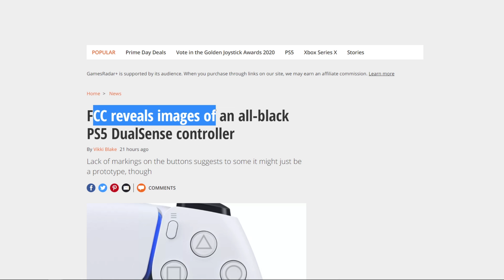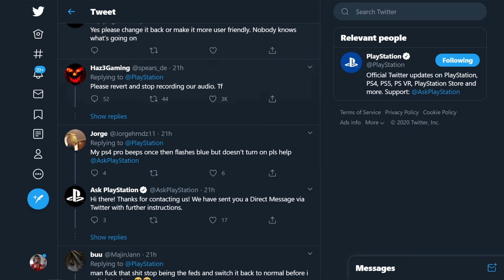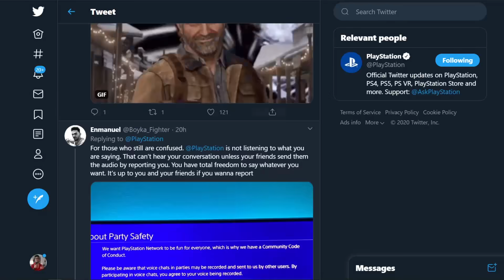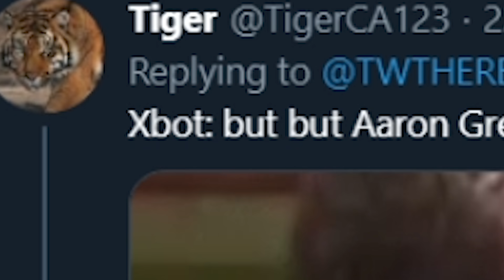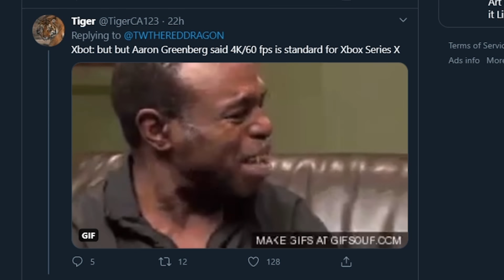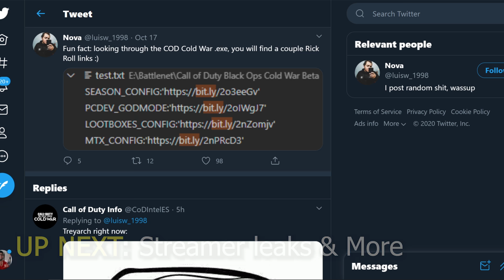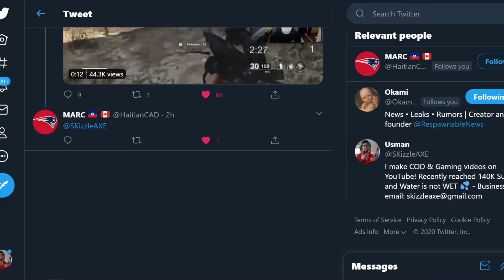BREAKING: WD PS5 & XBOX 30 FPS🤦‍♂️, Streamer Leak Black Ops Nuke Event & DLC | PS5 Black Controller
So we're hearing from an Ubisoft Watch Dogs Legion dev that the game will run at 4K 30 FPS on PS5 and Xbox Series X. We also have a black PS5 controller, Black Ops NukeTown map is leaked and there's a streamer saying that there will be something huge once the Call of Duty Black Ops Beta ends.